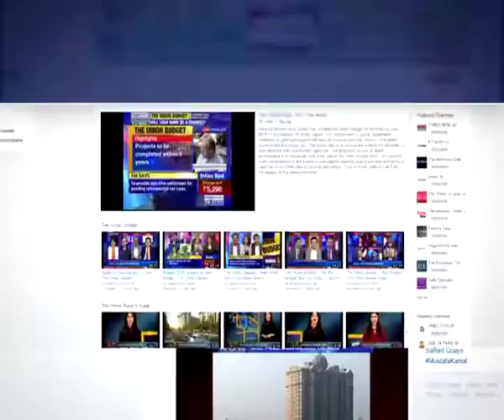Is India suffering from infra woes and pothole menace?- Property News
As the city is grappling with pothole menace and traffic woes, Bengalurians might have a reason to cheer as the city police have asked the state to ban weddings in Palace Grounds, whereas, Mumbaikars have to bear the brunt of the potholed roads.

Lets look at the infra woes at top four cities – Delhi, Mumbai, Pune and Bengaluru.